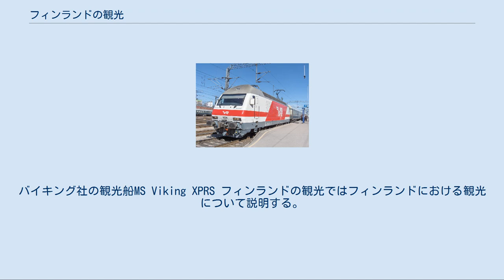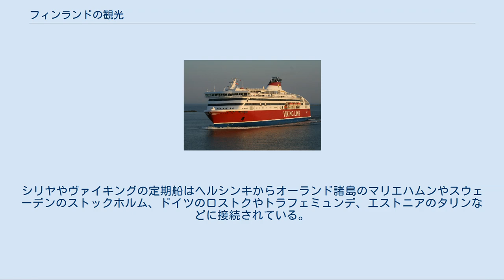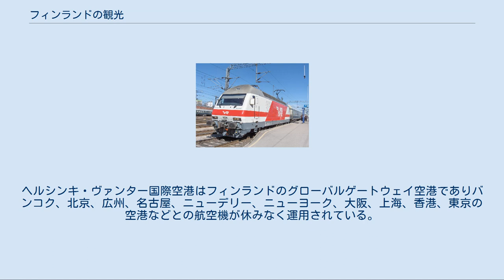フィンランドの観光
バイキング社の観光船MS Viking XPRS フィンランドの観光ではフィンランドにおける観光について説明する。
 2005年の統計ではフィンランドでは400万人の旅行者が観光に訪れており、大部分がスウェーデンからの観光客である。
フィンランドのGDPの2.4%程度が観光による収入であり、6万人の雇用を生み出している。
フィンランド観光のブランド化は Finland Promotion Boardによって表明されている。
フィンランド観光の特徴は「クール(Cool)、コントラスト(Contrasts)、信頼(Credible)、創造的(Creative)」の4つのCからなる。
 パイヤンネ湖 フィンランドは寒冷な気候で夏であっても気温はそれほど高くない。
このため、避暑に向いており、また夏の日照時間が長く、北極圏に入れば日没が存在しない。
このため、長い昼を利用して観光を楽しむことが出来る。
サイマー湖、パイヤンネ湖、イナリ湖などいくつもの大きな湖が存在し、特に南東部は湖水地方として知られる。
フィンランドは小さいものを除いても湖が20万近く存在することで有名である。
また、水質の良さと海、川、水路の周辺の緑深い森でも知られている。
フィンランドでは旅行客は湖のほとりで腰を下ろし、釣りをしたり、トナカイやヘラジカなどを見て静穏を楽しむ。
また、カヌーなどのスポーツで楽しむことが出来る。
夏のウォーキングやピクニックは非常に人気が高い。
フィンランドには高い山が無いため、登山には限界がある。
最も高い山はエノンテキオ近郊のハルティ山であり、海抜1328mである。
また、バルト海クルーズも非常に人気がある。
 冬のフィンランドはアルペンスキーやクロスカントリーに絶好の機会を提供する。
多くの人気のスキーリゾートは北極圏より北のラップランドに位置しているが、オウル県のクーサモのように南部に存在する場所もある。
サーリセルカやレヴィでは滑降が出来るほか、クロスカントリーのトラックは北部に多く存在している。
多くの湖は凍るため、氷上釣り(pilkkiminen)が人気がある。
また、アイスホッケーは冬に人気があるスポーツであり、アイスヨットやアイススケートも楽しむことが出来る。
 毎年冬になると北方の町であるケミでは氷で出来たホテルとともに大きなルミリンナが立てられる。
ロヴァニエミではオーロラ、極光などを見ることが出来る。
冬季の国内北部への旅行客はヘラジカや犬が引き、サーミ人の乗り手が操るソリに乗って楽しむことも出来る。
 ロヴァニエミ近郊のサンタクロース村 アルコール飲料はフィンランド文化の重要な一端を見ることが出来る。
フィンランドへ旅行したら、国家的人気の酒に挑戦することが良い。
コスケンコルヴァや甘草風味のサルミアッキ・コスケンコルヴァなどが存在する他多くの度の高い酒が存在する。
ウォッカとスパークリングワインの混ぜ物は翻訳するとおおよそ「あばずれ刑務所」といった意味のフィンランド語で呼ばれる。
 サンタクロースは一般的にフィンランド北方の町ロヴァニエミのさらに遠くのコルヴァトゥントゥリに住んでいるとされる。
ロヴァニエミの町はサンタクロースの村として知られ、近郊にはサンタクロース村が作られており訪れた観光客を迎えている。
 フィンランド最大の都市である首都ヘルシンキは例年多くの観光客を受け入れている。
夏の間、数千の旅行客がバルト海を渡ってクルージングボートで訪れる。
ヘルシンキは清潔で現代的で東側と西側の間でありながら安全に会合が出来る場所であることで知られている。
北欧諸国ではストックホルムに継いでクールなパーティが出来る町との評判を持っている。
 他の人気のフィンランドの旅行地にはタンペレ、トゥルク、オウル、クオピオ、ポルヴォーなどがある。
 ヘルシンキ大聖堂 ヘルシンキは比較的小さな街で居心地が良いが、活気はあり喧騒がある。
観光客に安全な町とされており、住むためにも安全な場所である。
治安の良さではヘルシンキは世界で2番目に安全とされている。
エスプランデ公園の隣にあるヘルシンキ市観光伝統案内所によって効率的な観光案システムが維持されている。
 ヘルシンキはバルト海岸に位置しているため長い海岸線を持ち、中心地の多くは海岸に存在する。
ヘルシンキは港町であり、俗にバルト海の娘と呼ばれる。
海岸に位置するヘルシンキからは多くの観光船が発着しており、夏の時間に体験するのに理想...